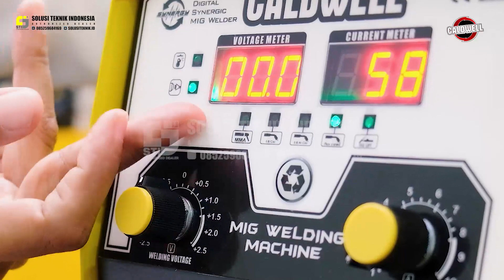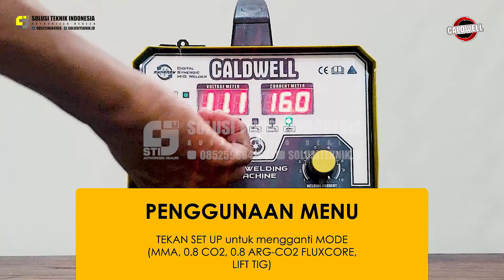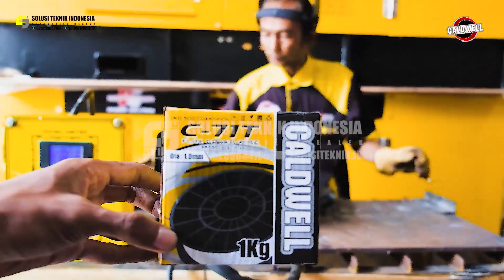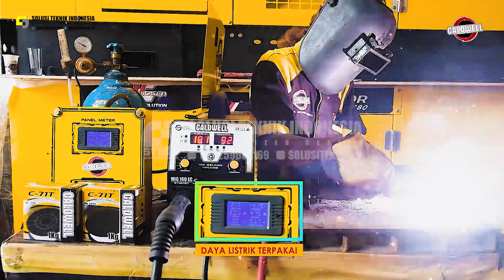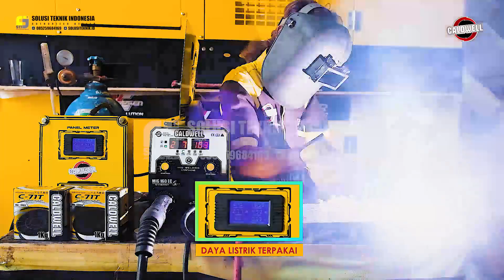Mesin Las MIG 160 EC - Caldwell (Unboxing, review, test)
Pembelian produk  Caldwell, Willfred, dan Vermogen dan konsultasi :
Solusi Teknik Indonesia - Authorized Dealer

Dengan spesifikasi:
Output Current Range : 30 A - 160 A
Output Voltage Adjustment : 16.3 V - 23 V
Diameter kawat : 0.80 mm / 1.00
Tipe Wire Feeder : DC
Diameter Elektroda : 1.6 mm - 3.2 mm
Efficiency : 85 %
Berat : 8.5 Kg
Dimensi : 395 mm x 180 mm x 305 mm

Sangat mudah dibawa kemana-mana dan dapat bekerja diluar ruangan. Bekerja efektif walau ketebalan material 1.00 mm. Serta bekerja dengan gas CO2 maupun campuran Argon-CO2, panel digital. Sangat lengkap ya, untuk mesin welding yang ekonomis ini.